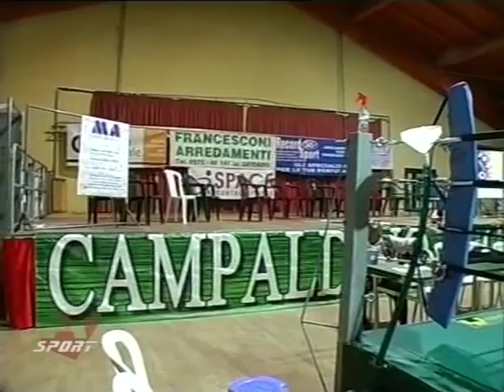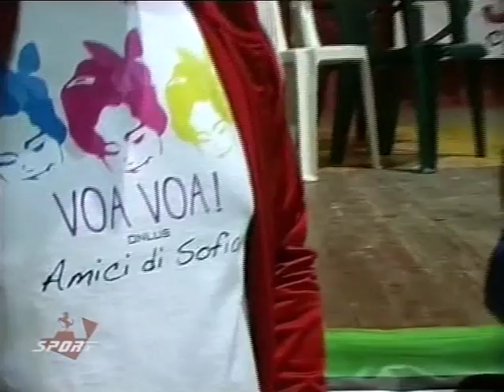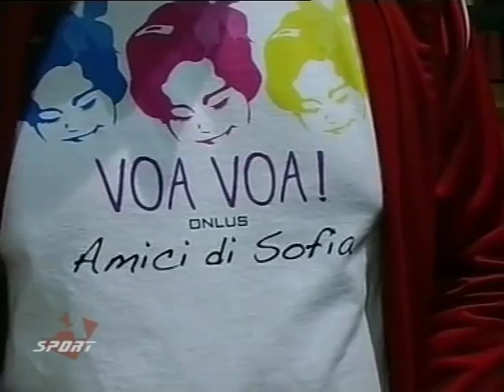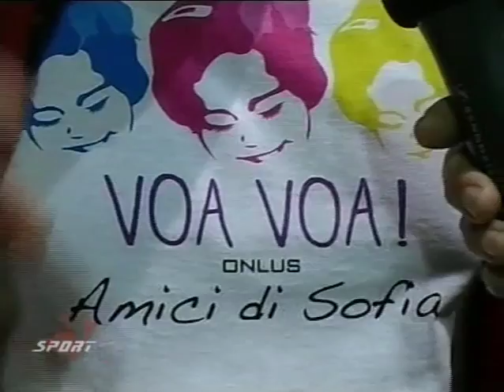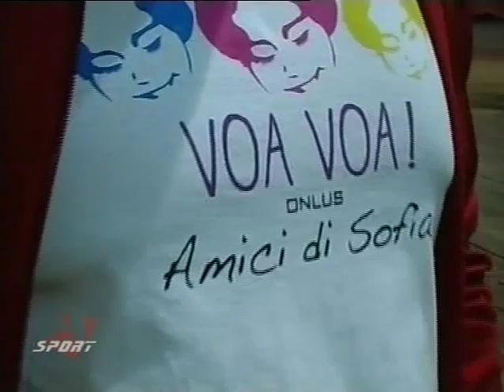Manifestazione di Kick Boxe organizzata dal Team Jakini a Subbiano 15/06/2014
Interviste prima degli incontri di Kick Boxe nella manifestazione organizzata a Subbiano (AR) il 15 giugno 2014. Parlano l'organizzatore dell'evento e campione europeo in carica Sokol Jakini e il maestro Hermann Di Mauro.